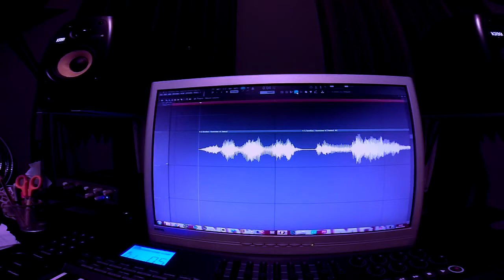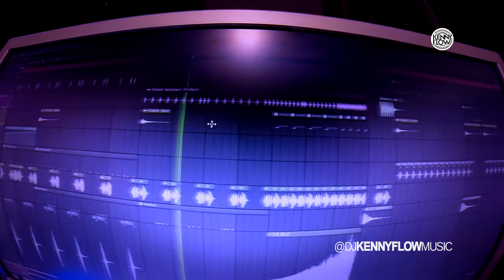DJ KENNY FLOW - EL TIMBAL - Original MIx - (Como producir Moombahton FL Studio)